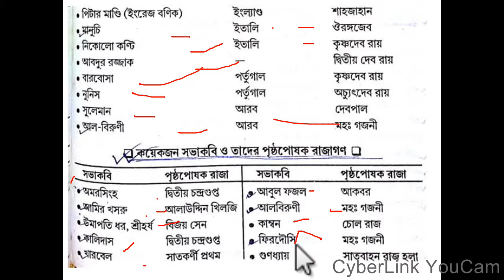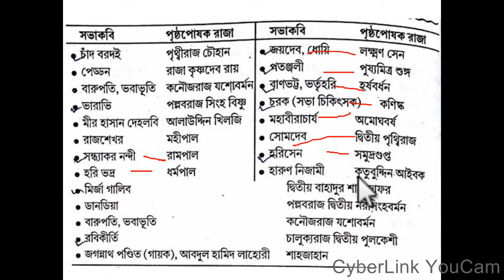history for wbcs PART-46